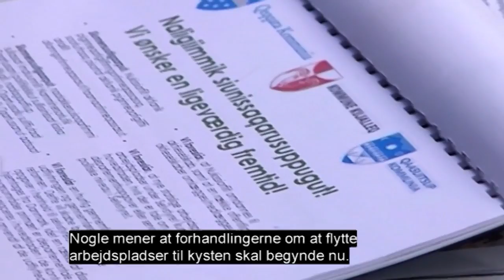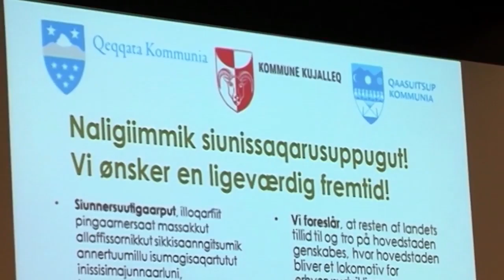Hermann Berthelsen om udflytningsplan 160216